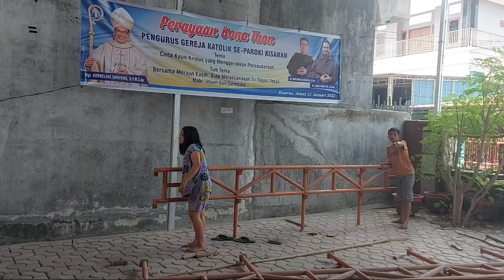Gotong royong, libur